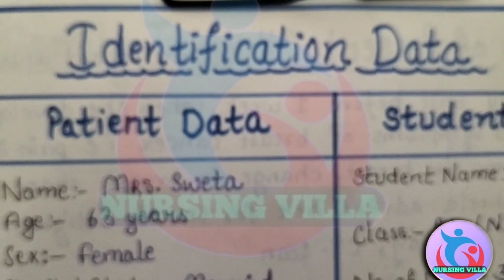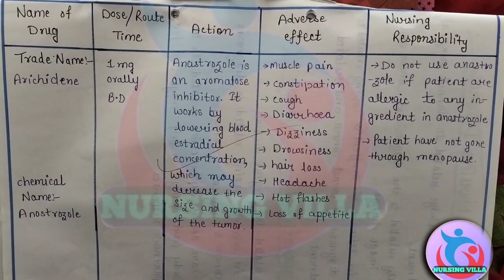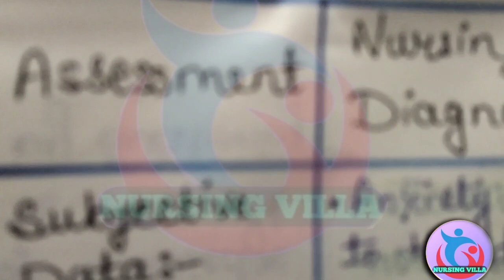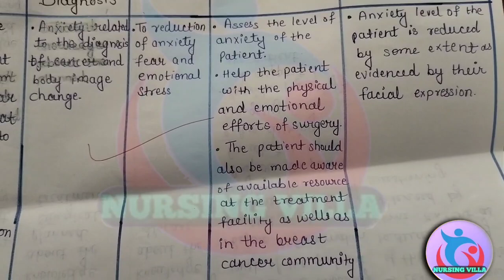NursingVilla casePreaentation. case presentation on Breast cancer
In this video I have tried to make people know about the Bsc Nursing and review a cese presentation

Must watch the video to end.
you will get full knowledge regarding case presentation